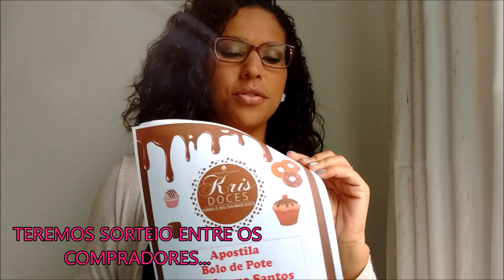BOLO NO POTE - BOMBOM OURO BRANCO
3 PEDIDOS AMORES:
Dê seu joinha 👍! E leia sempre a Descrição do vídeo!
PEGUE A SUA APOSTILA BOLO DE POTE Como adquirir:
São 43 receitas por R$ 25 reais. Deposite exceto por envelope. Fez o depósito, mande o comprovante por e-mail que te mando a Apostila de volta em PDF.
Maria Cristina Carmo Santos Bradesco Agência 1899-6 Conta POUPANÇA 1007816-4
Marcos Rodrigues dos Santos Banco do Brasil Agência 1252-1 Conta POUPANÇA 38005-9 Variação 051
ENDEREÇO PARA MIMOS E CARTINHAS:
Maria Cristina Carmo Santos
Caixa postal 111.808 Cabo Frio-RJ
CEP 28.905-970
VOU AMAR TE VER TAMBÉM NESTAS OUTRAS MÍDIAS SOCIAIS:
O DIÁRIO DA CRIS - Meu dia no Canal.
ME ADICIONE NO MESSENGER
Cris Carmo Santos
OPORTUNIDADE DE RENDA EXTRA:
Já imaginou ter um kit de alimentação, todo mês totalmente a custo zero?
Isso mesmo, vc não ter que tirar do bolso sua alimentação básica!
Gostaria de saber mais a respeito desse Projeto de Economia Solidária?
Venha fazer parte desse Sistema de Cooperativismo de Alimento!
Fazemos questão de explicar mais a respeito! Dispensamos curiosos!
Por uma questão de organização meu esposo responde apenas pelo Messenger MARCOS SANTOS SCI. Não responderei nos comentários abaixo.
Obs.: não se trata de vendas!